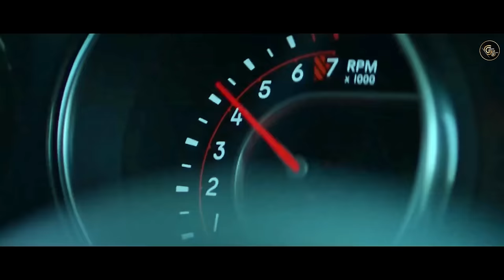Beauty (full Video) Guri Lahoria | Gurlez Akhtar | Devilo | Grand Studio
Grand Studio & Gurdit Singh Sandhu presents the official video of Beauty Song by Guri Lahoria & Gurlez Akhtar
Presenting the much-awaited track of Gurilahoria & Gurlezakhtar is Beauty. The song has been beautifully written and composed by Guri lahoria himself and music has been produced by Devilo once again. This is one of the biggest collabs for which the audience was eagerly waiting.

📀 Label Team :-

💵 Producer - Gurdit Singh Sandhu
💻 Project By - Amandeep Singh & Harpreet Sandhu
📀 Label - Grand Studio

Song- Beauty(Full Video)
Singer- Guri Lahoria & Gurlez Akhtar
Lyrics/Composer- Guri Lahoria
Female Lead- Gungun Bakshi
Music & Mix- Devilo
Master- Arron
Director - Zoravar Brar
D.O.P- Gavy Khaira
Editor- Yatin Arora
Costume- Afzal Khan
Online Promotion - Grand Digital
                                  Venom media

Listen to song on all audio streaming platforms:

♫ STREAMING ON ♫

♪Amazon Music

Music Audio and Video all Copyrights Reserved: Grand Studio Pvt. Ltd. Published Year-2021